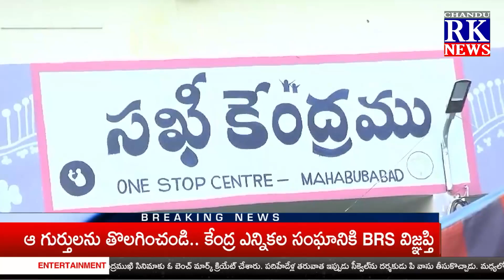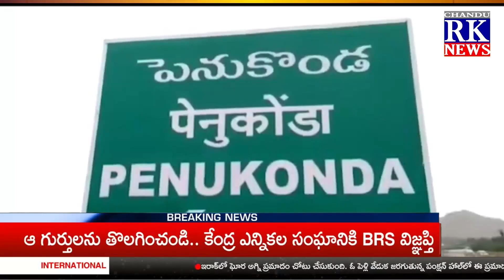NEWS BULLTEN 28-09-23 CHANDU RK NEWS